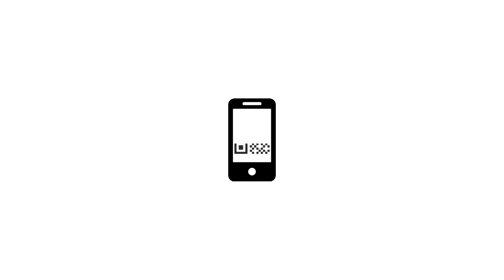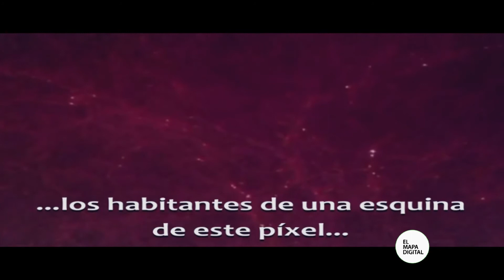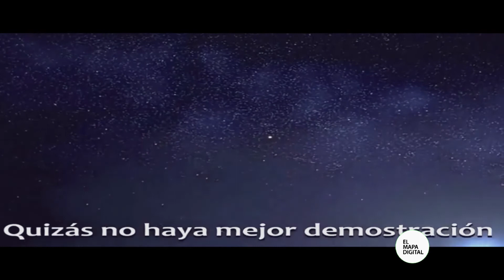El Punto Azul Pálido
Un punto azul pálido, es el nombre de una imagen de la Tierra tomada por una sonda espacial en 1990.

Al momento de la foto, estaba a seis mil millones de kilómetros de nuestro planeta.

La responsable de la imagen había sido lanzada en 1977, y finalizó su misión en 2012, estando a casi 20 mil millones de kilómetros de la tierra, y habiéndose convertido en el objeto construido por el hombre más lejano del planeta.

Las fotos que este aparato tomó hasta entonces permitieron conocer muchos detalles de nuestra galaxia, pero ninguna foto fue tan famosa como el pálido punto azul.

Es un imagen clásica, donde la Tierra se ve como un punto de luz casi imperceptible.
Inspirado en esta imagen, el famoso científico Carl Sagan creó para su serie Cosmos, uno de los vídeos más famosos de la historia de la ciencia: